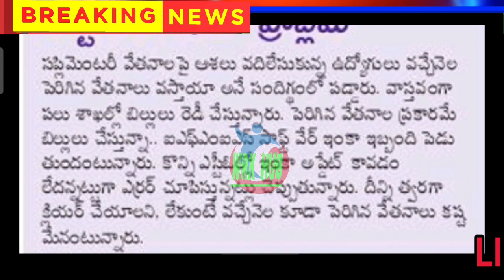ఉద్యోగుల సప్లమెంటరీ జీతాలు/LATEST UPDATE/EMPLOYEES SUMPLAMENTARY SALARIES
11TH PRC
11th prc fitment and basic pay details
11th prc telangana latest news
11th prc andhra pradesh
11th prc telangana
prc andhra pradesh latest news
11th prc ap latest news 2019
11th prc telangana latest news today
11th prc telangana
11th prc fitment table
11th prc fitment and basic pay details
11th prc latest news
11th prc in andhra pradesh 2019
11th prc telangana latest news 2019
ana latest news 2019
11th prc ap
11th prc fitment and basic pay details pdf